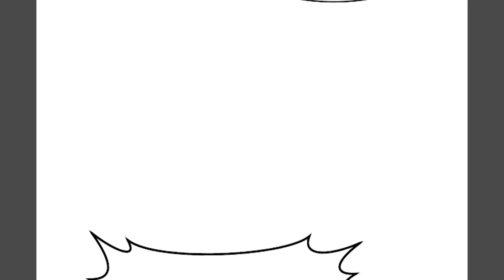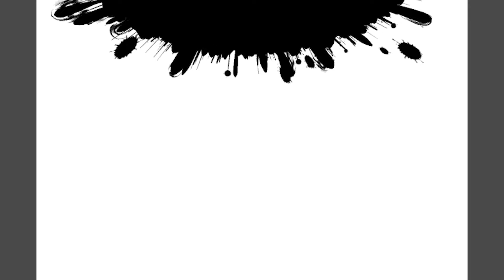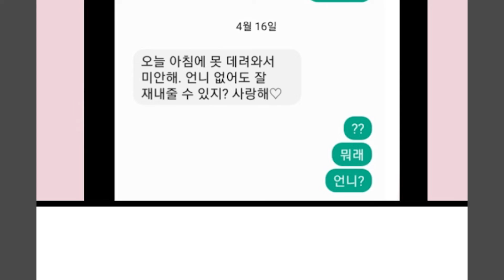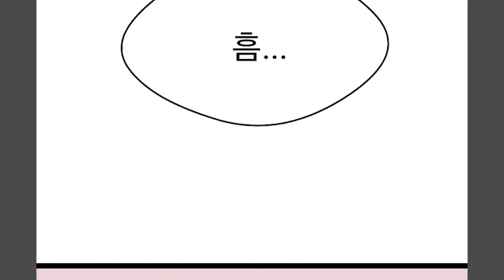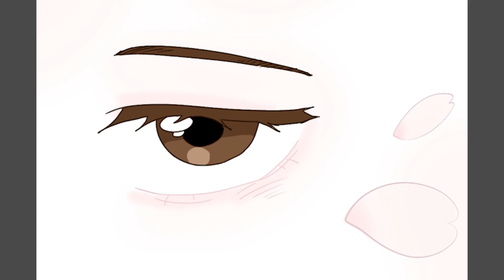여전히 너의 봄│기억,희망 청소년 웹툰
[여전히 너의 봄]
2014년 4월 16일 세월호 참사를 중심으로 자매의 이야기를 웹툰으로 만들었습니다.

제작: 예봉중학교, 용과